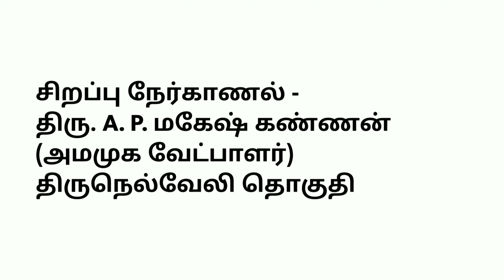சிறப்பு நேர்காணல்/அமமுக வேட்பாளர் A. P. மகேஷ் கண்ணன் அவர்கள்/திருநெல்வேலி சட்டமன்ற தொகுதிttv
Friends,  இன்றைய வேட்பாளர் நேர்காணல் நிகழ்ச்சியில் முன்னாள் அமைச்சர், பாஜக மாநில துணைத் தலைவர் திரு. நயினார் நாகேந்திரன் பங்கேற்கிறார்..

நாங்குநேரி தொகுதி காங்கிரஸ் வேட்பாளர் திரு.ரூபி மனோகரன் அண்ணாச்சி அவர்களுடன் ஒரு சிறப்பு நேர்காணல் Part -1 வீடியோ பார்க்க தவறாதீர்கள்...

திரு.  மு. க. ஸ்டாலின் தான் அடுத்த முதல்வர்...

நாங்குநேரி தொகுதி காங்கிரஸ் வேட்பாளர் திரு.ரூபி மனோகரன்  அவர்களுடன் ஒரு சிறப்பு நேர்காணல் Part  -2 வீடியோ பார்க்க தவறாதீர்கள்...

நண்பர்களே..

SDPI மற்றும் தேமுதிக போன்ற கூட்டணி கட்சிகள் ஆதரவுடன் அமமுக கட்சி நெல்லை சட்டமன்ற தொகுதியில் வெல்லுமா?

நெல்லை தொகுதியில் போட்டியிடும் அமமுக வேட்பாளர் மதிப்பிற்குரிய  திரு.A. P. பால் கண்ணன் அவர்களின் சிறப்பு நேர்காணல் முழு வீடியோவை பார்க்க:

நாங்குநேரி தொகுதி அமமுக வேட்பாளர் திரு S. பரமசிவ ஐயப்பன் அவர்களுடன் சிறப்பு நேர்காணல் வீடியோ Part-1பார்க்க தவறாதீர்கள்.. வீடியோ பார்க்க...

தென்தமிழகத்தில் முக்குலத்தோரின் கோப அலை வீசுகிறதா?..

நாங்குநேரி தொகுதி அமமுக வேட்பாளர் திரு S. பரமசிவ ஐயப்பன் அவர்களுடன் சிறப்பு நேர்காணல் வீடியோ Part-2 பார்க்க தவறாதீர்கள்.. வீடியோ பார்க்க...

Friends,  நம் நெல்லை தொகுதி வேட்பாளர் திரு. நயினார் நாகேந்திரன் அவர்களின் பேரன் Master. சித்தார்த் நாகேந்திரன் வாக்கு சேகரிப்பு மற்றும் வைரல் பேட்டி பற்றிய வீடியோ பார்க்க :